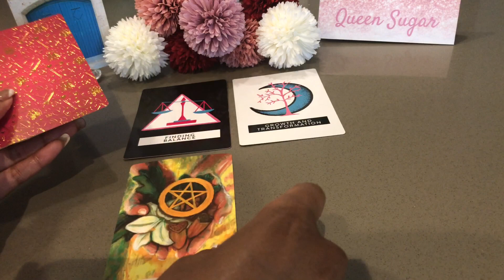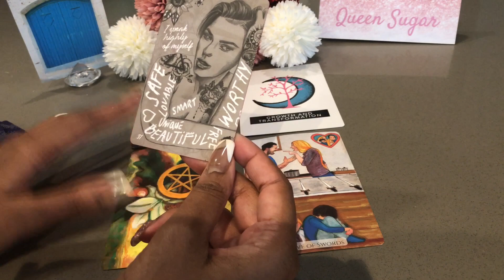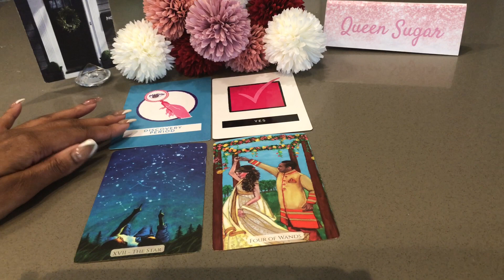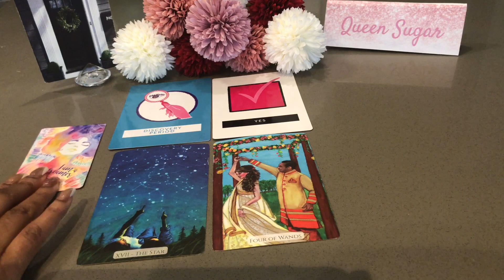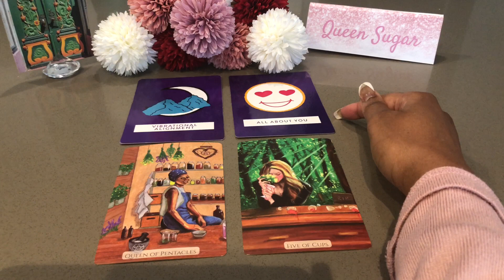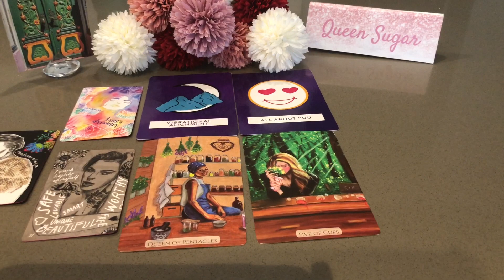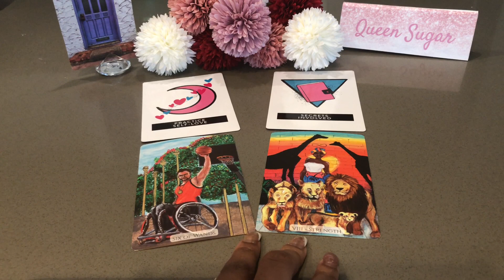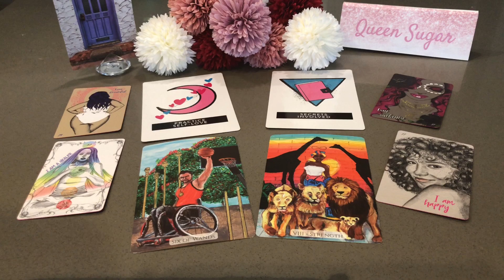🔮💜Pick a Card: Channeled Letter from Your Future Self🔮💜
Listen to the messages from your Future/Higher Self and see what they would like to share with you at this time! These messages can help you with current situations related to career, money, or even love! Please listen with an open heart and take what resonates. There are multiple messages in each pile. ☺️
Select a door to hear your message...
**low audio warning For some reason my audio is lower than normal but if you cut it up more on your end you should be able to hear :)**
Timestamps:
-Blue Door: 1:26
-Black Door:  8:13
-Green Door: 15:28
-Purple Door: 23:10

Interested in my decks or a love notes reading? Thank you for your support!

Please remember that if any message does not resonate with you, the message may not be for you. Do NOT force messages from the oracle or tarot cards to fit your current energy or situations. These are general readings and may not resonate with everyone (and that is okay 😊).

Interested in my decks? Thank you for your support!

🎂Natal Chart